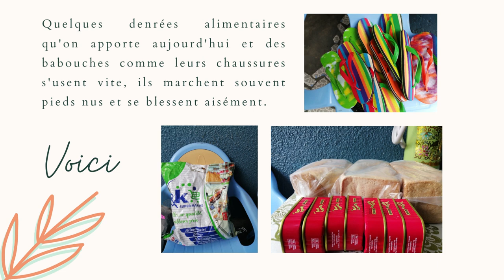Projet dans la main du Père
Bonjour nous espérons que vous vous portez tous bien.
Nous souhaitions vous faire part de l'avancement pas à pas de ce projet dans la main du Père.
Les enfants que nous avions visités en Décembre dernier se sont dispersés à cause du traitement cruel des aînés. Les moins âgés ont été vraiment frappés, certains se sont blessés et le seigneur a fait grâce à un membre de l'équipe de rencontrer 3 filles en ville du côté ... qui lui ont expliquées la situation. Actuellement ils se sont organisé on deux Blocs du coté de...
Demain une descente sera prévu avec une sœur infirmière principalement pour traiter ceux qui ont des blessures et leur procurer quelques babouches, ainsi que des vivres
Merci !
Galates 2v10 Nous devions seulement nous souvenir des pauvres, ce que je me suis aussi efforcé de faire.